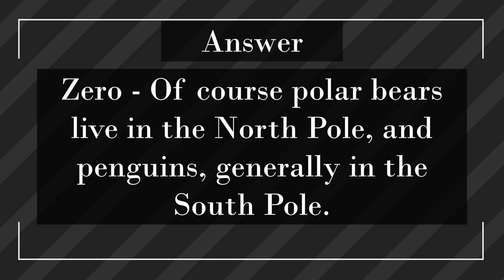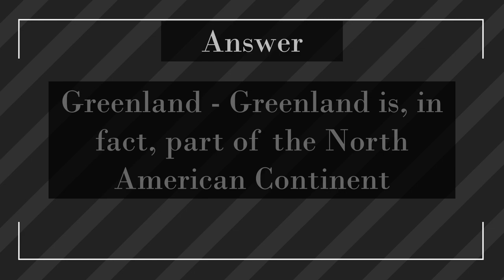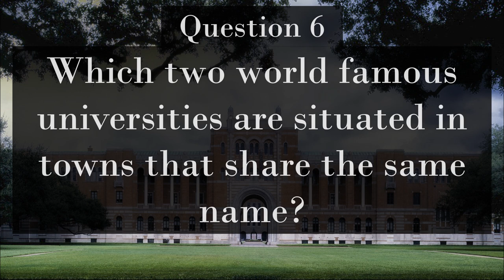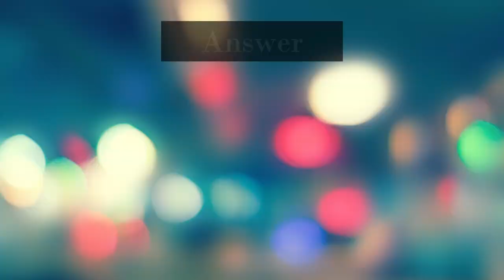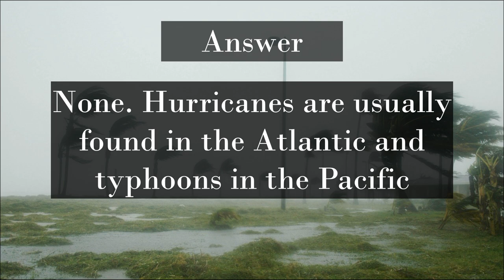Tricky Questions - See How Many You Can Answer.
As I mention in the beginning of the video, I love quizes, so I decided to make one of my own. Give it a try but watch out, they may be a bit tricky and catch you out.
If it's popular I will make another video as I have a lot more questions. Also if you have any good questions you would like try to catch me on, please put them in the comments below.